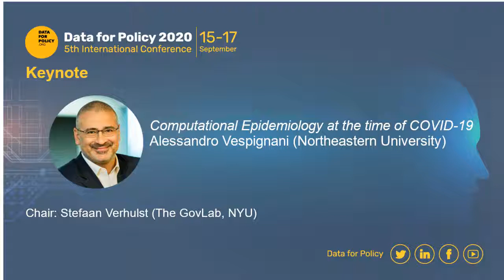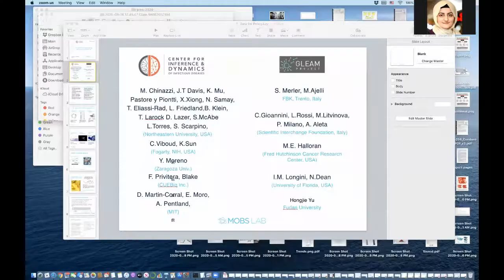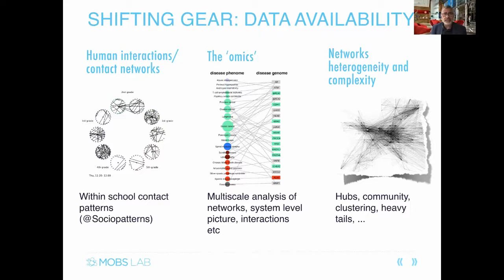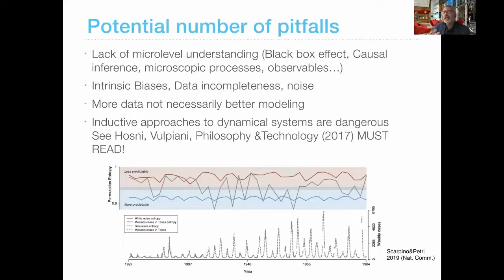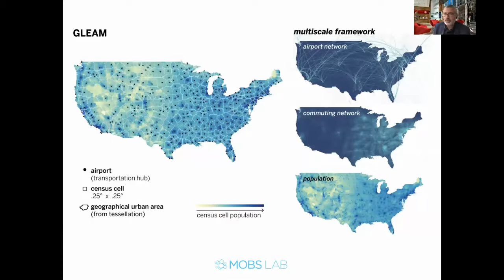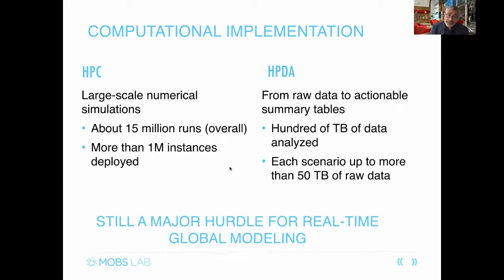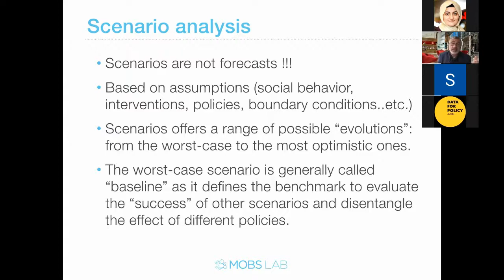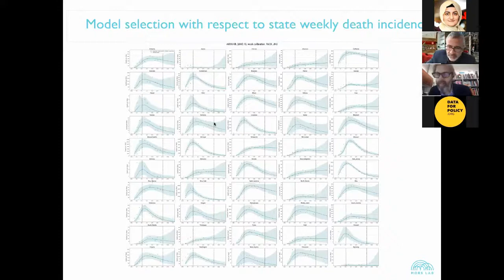Alessandro Vespignani, Northeastern University "Computational Epidemiology at the time of COVID-19"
Data for Policy 2020
Keynote Lecture

"Computational Epidemiology at the time of COVID-19"
Alessandro Vespignani, Northeastern University

Chair: Stefaan Verhulst, The GovLab, NYU

Abstract: The data science revolution is finally enabling the development of large-scale data-driven models that provide scenarios, forecasts and risk analysis for infectious disease threats. These models also provide rationales and quantitative analysis to support policy making decisions and intervention plans. At the same time, the non-incremental advance of the field presents a broad range of challenges: algorithmic (multiscale constitutive equations, scalability, parallelization), real time integration of novel digital data streams (social networks, participatory platform, human mobility etc.). I will review and discuss recent results and challenges in the area, and focus on ongoing work aimed at responding to the COVID-19 pandemic.